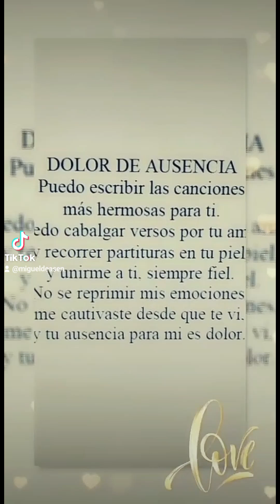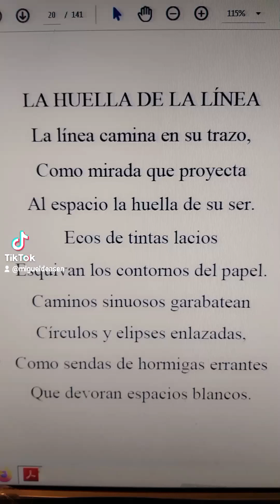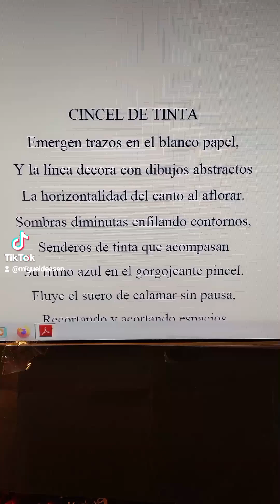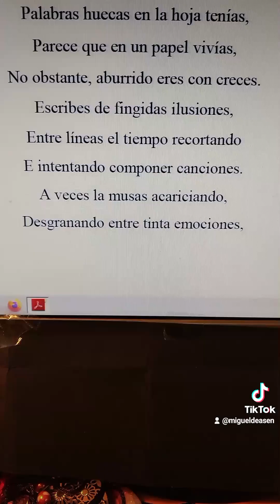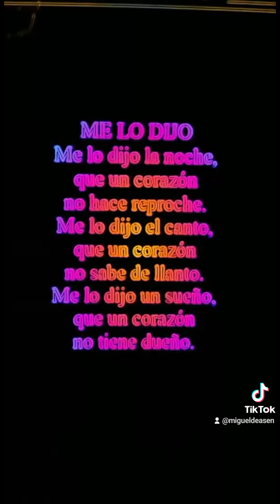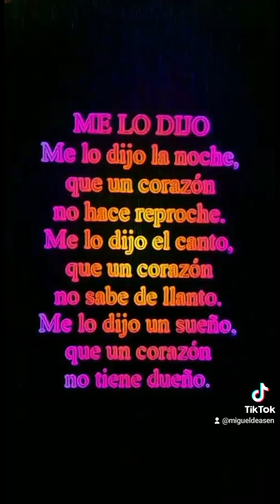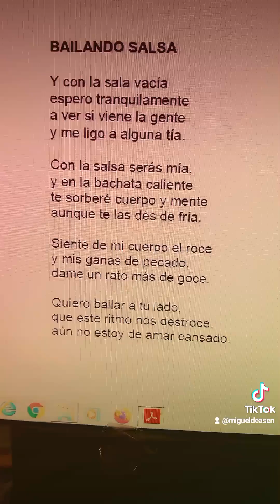poesía literatura verso Miguel de Asén (5)